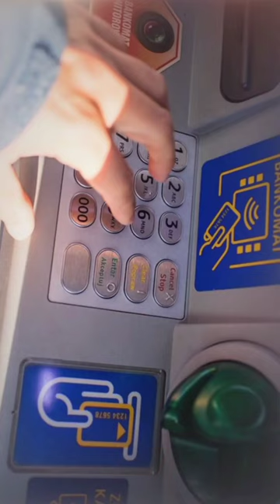ATM pin/Honey/first Camera/overthinking/depression/Lizard facts/knowledgeable facts/getsetflyfact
batman beyond,
batman who laughs,
atm card,
atm chor,
atm card kaise banaye,
atm cash withdrawal malayalam,
atm cash withdrawal,
atm cash deposit,
atm card apply online,
atm card ka pin number kaise pata kare,
c arm,
c atm program,
c
google pay without atm card,
gcash mastercard atm withdrawal,
google pay bina atm ke kaise banaye,
google pay account kaise banaye atm se,
generate atm pin canara bank,
generate atm pin pnb,
generate atm pin sbi yono,
generate atm pin,
generate atm pin hdfc debit card,
atm heist,
atm horror movie,
atm hacking bandman kevo,
atm hunting,
atm hack method 2022,
atm ,
k atmaram comedy natak song,
k atmaram comedy natak new,
ke atmaram ki comedy,

new atm sbi pin generation,
natok atm shamsuzzaman,
new sbi atm card apply online,
new atm card activation canara bank,
natok atm,
atm otm and itm,
atm opening sbi atm,
qcash atm debit card,
qatar atm se paise kaise nikale,
quick pay atm card expired,
atm richie,
atm review telugu,
atm robbery in 60 seconds,
atm review,
atm richbaby in the chamber,
atm robbery caught on tape,
atm reggie,
atm reaction,
atm ray j,
atm remix,
r atma na jana parmatma,
r atm vietcombank,
rma vs atm,
riyad bank atm card activation,
riyad bank atm card printing machine,
rbl atm pin generation,
renew atm card activation,
ride with me atm curly,
rocket atm cash out,
reset sbi atm pin,
atm spits out note asking help part 2,
atm se paise kaise nikaalte hain,
atm shamsuzzaman natok,
atm song,
atm skimmer,
9 atma fear files,jatmai mata temple,
jatmai ghatarani song,
jatt & enid,
jatm9_209jg,
jaymoji,
jatmai ghatarani mandir,
jatm missile,
atm ka pin kaise banaye,
atm ka password bhul jaye to kya kare,
atm krown,
atm kaise chalu kare,
atm ki video,
atm kelly,
atm kaise chalate hain,
atm kaise banaen,
atm ka full form,
atm ka form kaise bhare,
k atmaram comedy natak,
k atmaram comedy,
k atmaram natak,
k atmaram natak song,
k atmaram and shekhar dongre comedy,
k atmaram,
k atmaram shekhar dongrejatmai mata temple,
jatmai ghatarani song,
jatt & enid,
jatm9_209jg,
jaymoji,
jatmai ghatarani mandir,
jatm missile,
atm krown,
atm ki video,
atm kelly,
atm kaise banaen,
honey,
honey about srk,
honey about badshah,
honey about raftaar,
honey about you,
about honey bees,
about honey rose,
about honey badger,
honey when i'm above the trees,
lps honey across the way,
honey after workout,
honey after delivery,
honey after effects,
honey after party mariah,
honey after food,
honey after waxing,
honey against acne,
honey against cough,
honey against cold,
honey goblin come along with me,
honey around me,
honey around eyes,
honey being around you is all i need,
honey i'm around,
honey bees swarming around house,
honey as face wash,
honey as engine oil,
honey at night,
honey at home,
honey at kalamansi para sa ubo,
honey at bar,
honey at face,
honey before running,
honey behind the scenes,
honey behind the scenes mariah,
honey below deck med guest,
two below honey,
the lone bellow honey,
difference between honey and sugar,
difference between honey wax and chocolate wax,
difference between honey wax and rica wax,
difference between honey badger and wolverine
k atmaram comedy
k atmaram natak,
k atmaram,
k atmaram shekhar dongre